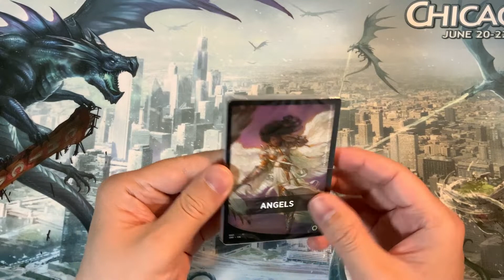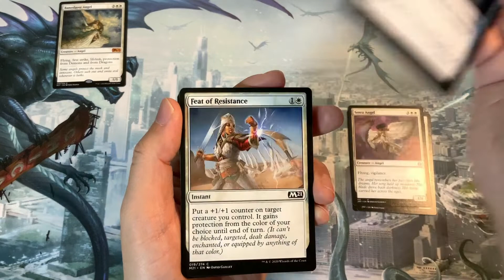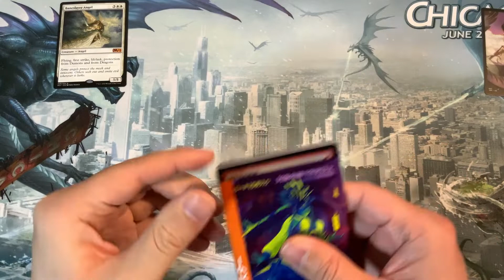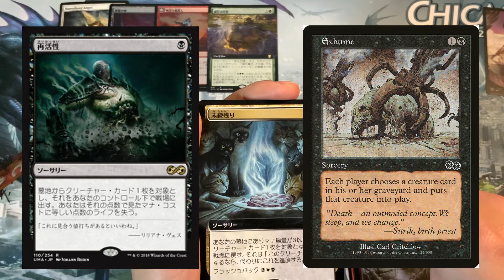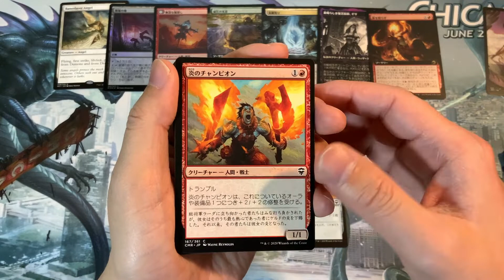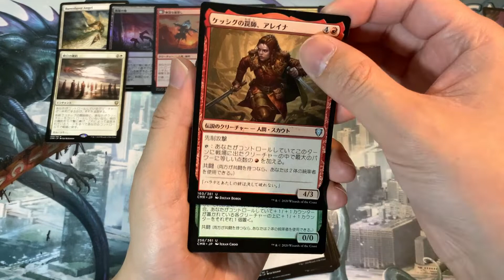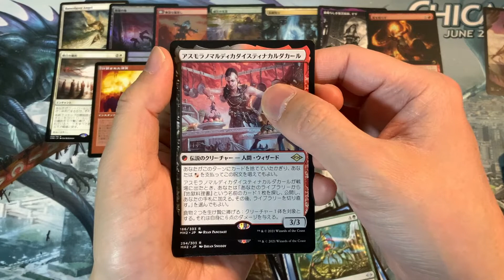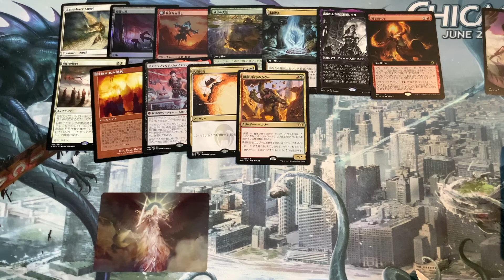【MTG開封】福袋のおまけブースター開封！第1弾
福袋で入手したブースター開封していきます！
3店舗分あるのでそれぞれ動画にする予定。
今回はカベの店さんの福袋から出てきたブースターになります！

☆福袋開封動画はこちら！